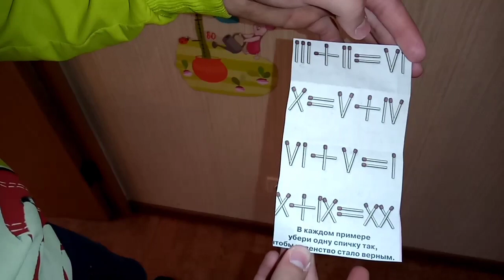Адвент календарь, день 5